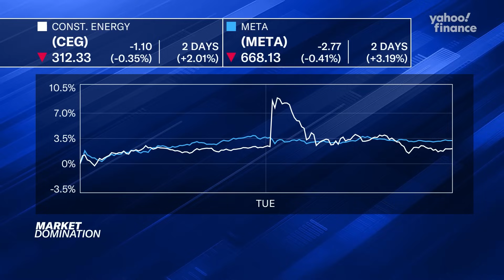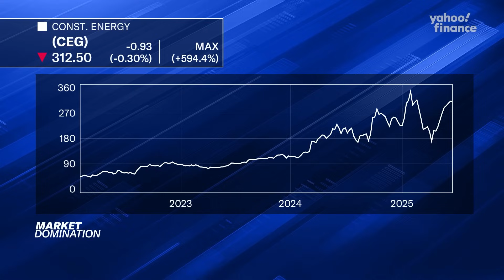Meta and Constellation sign AI energy deal: What it signals about nuclear opportunity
Constellation Energy has inked a 20-year deal to provide tech giant Meta Platforms with power from its clean nuclear energy plant starting in 2027.

Mizuho Americas managing director and senior analyst of utilities Anthony Crowdell discusses the Constellation-Meta deal, as well as other energy agreements as grid demand soars to power AI data centers, and the regulation around nuclear plants after President Trump signed an executive order in May to ease restrictions around nuclear reactor development.

Catch Yahoo Finance's interview with Nano Nuclear Energy founder, executive chairman, and president Jay Yu on the nuclear energy landscape